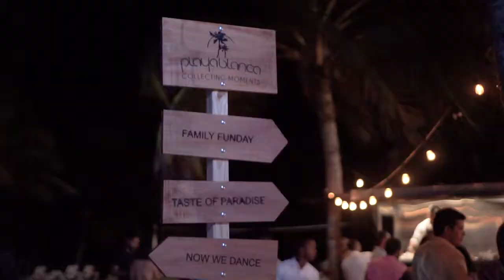Playa Blanca Sunsets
¡Gracias por acompañarnos a darle la bienvenida al verano en PlayaBlanca! Este evento marca la antesala a una serie de actividades que realizaremos para que sigas recolectando buenos momentos. Estén pendiente a nuestras próximas actividades. 🎶🎙 Riccie Oriach.